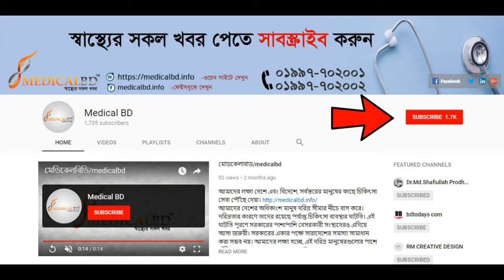লিগামেন্ট ইনজুরি জনিত সমস্যার কার্যকরী চিকিৎসা | Treatment Of Ligament Injury